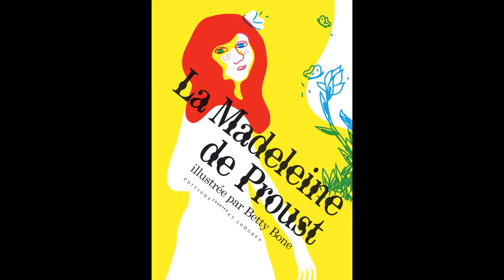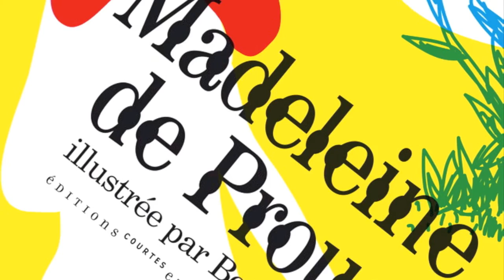La Madeleine de Proust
Marcel Proust n'est pas un écrivain pour les enfants.
Et pourtant, c'est à eux qu'il s'adresse lorsqu'il évoque une petite madeleine, un baiser de maman, ou ses premiers émois amoureux.
Betty Bone illustre trois extraits de Du Côté de chez Swann, d'images pétillantes et lumineuses.